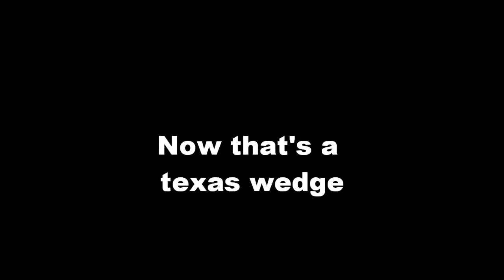someshots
a few shots